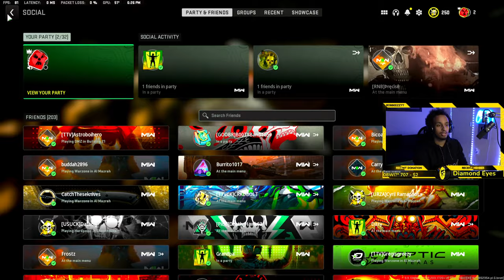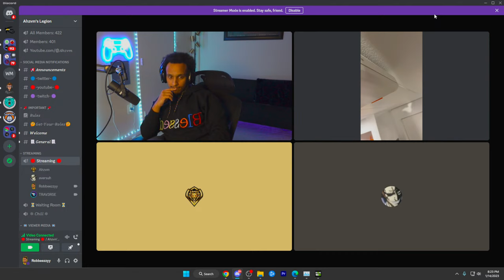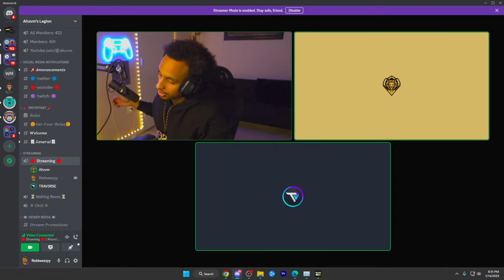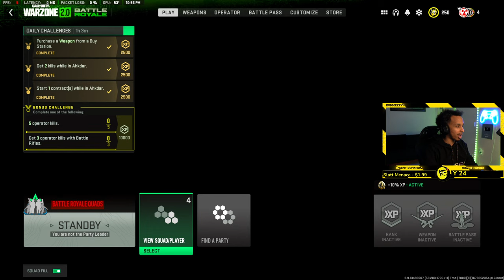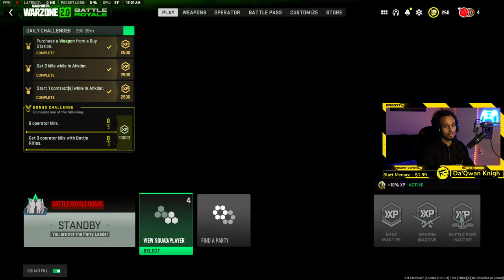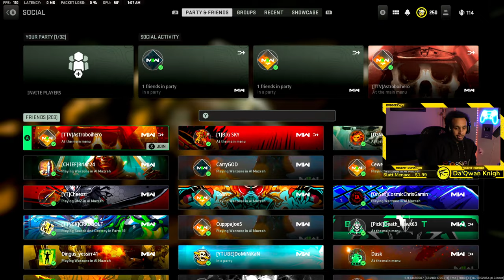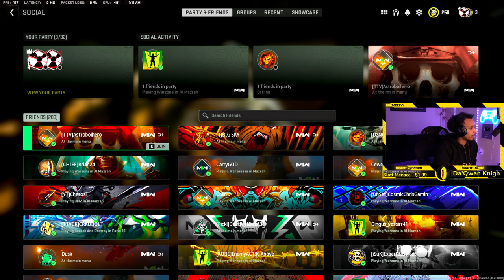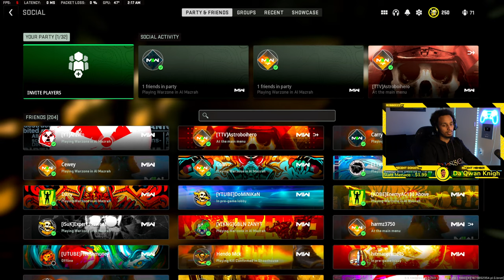🟡LIVE NOW: Nuke Runs 5/5☢️ - !member🟡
🚨Welcome to the Goober Gang🚨

If you're new here, I'm sorry you wandered on the wrong side of YouTube (Gaming)🤷🏽‍♀️. If you like Call of Duty/Warzone Content... I'm probably going to ruin it for you 😅!

(In all seriousness) My name is Robel (Ro for short), and I'm an active content creator who streams and records gameplay EXCLUSIVELY on YouTube🎮. I grew up in Southern California🌴 mostly playing first person shooters with the occasional party game here and there. I began content creation back in January of 2021 in hopes of providing entertainment and laughter to those who stop by.

🚨Rules of the Chat---(Adhere to them or Be Banished to the Vanta Realm)🚨

1. NO Spamming
    - Do not post links of ANY KIND in the chat unless otherwise designated by myself!

2. NO Self-Promotion
    - Please be respectful of my stream as a content creator! I love supporting my local creators but at the right place and at the right time! It is extremely disrespectful to shout yourself out over someone else in person...So don't do it behind a computer screen!

3. NO Discriminatory or Racial Slurs
     - Be respectful of all individuals who are commenting in the chat! Do not intentional try to verbally harm someone because of their thoughts, background, name, etc. No reason to slander anyone in a friendly environment such as this one!

4. NO Religious or Political Discussions in the chat
    - While I respect anyone's viewpoint on any topic regarding religion and politics this is not the place to have that discussion. Good jokes, good vibes, and good conversations only!

5. NO Arguments, Drama, or Unnecessary Discourse in the Chat
    - Like I mentioned above, good jokes, good vibes, and good conversations only. Leave the baby mama drama and baggage somewhere else!

➤ PC Specs:
- 12th Gen Intel(R) Core(TM) i9-12900KF
- 64GB Ram
- 3080ti GPU
- 2TB Memory Storage
🎉Goober Gang-Milestones🎉
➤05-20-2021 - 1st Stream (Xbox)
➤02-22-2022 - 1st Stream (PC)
➤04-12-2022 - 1st 100 Viewer Stream
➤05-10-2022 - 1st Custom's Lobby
➤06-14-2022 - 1st Raid (TTV LovelyyLo)
➤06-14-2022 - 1st Friendly Stream-Sniper (Fryzo#6704923)
➤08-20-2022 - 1st 24 Hour Stream😱
➤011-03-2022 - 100 Members 😎 (Thank You W-Alton Lemon🍋)

Activision ID: Robbeezzyy#7632092